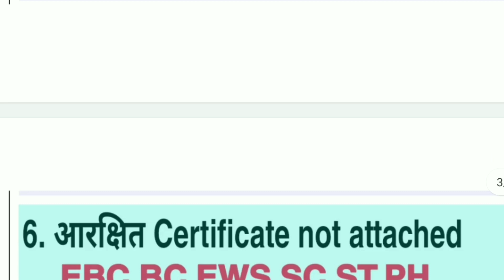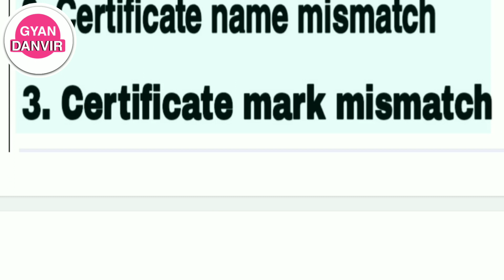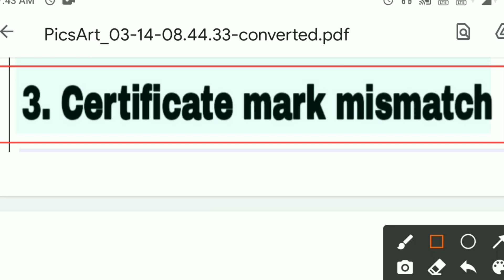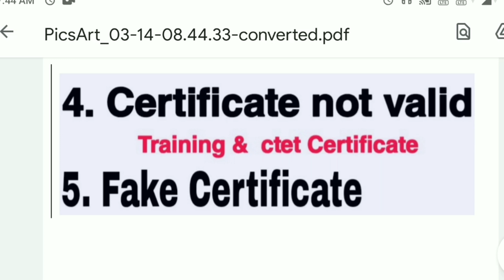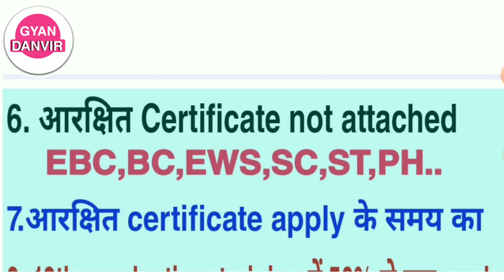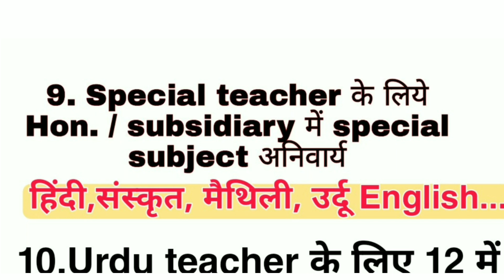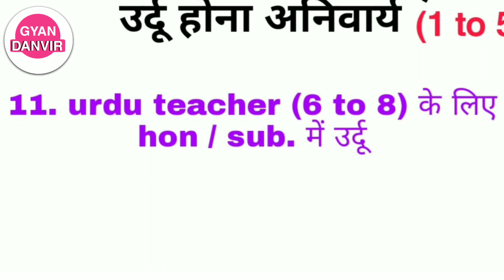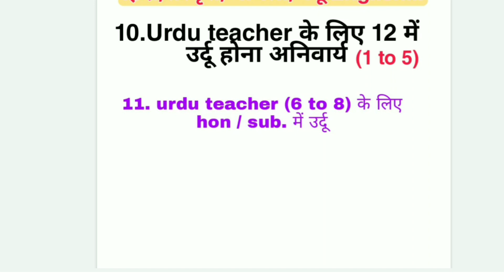बिहार शिक्षक भर्ती 2022 | bihar teacher vacancy | bihar 7th phase teacher niyojan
बिहार सातवाँ चरण शिक्षक बहाली में कितना cutoff जा सकता है । बिहार शिक्षक बहाली सातवी में मेरिट कैसे बनेगा | मेधा अंक कैसे बनेगा 7th phase teacher niyojan me. video

🙏Most welcome in my youtube channel.

Hello guys!!

           💥 Copying desclimar 💥

    ● NOTES
    ● PDF
    ● BOOK SUGGEST
    ● PREVIOUS QUESTION

●BSTET2019

●DELED
●Bed
●teacher
●  government job

       keep support:)